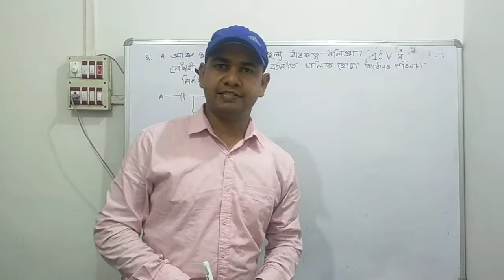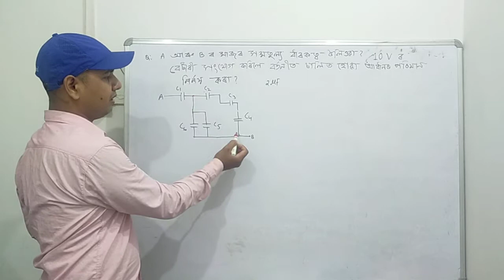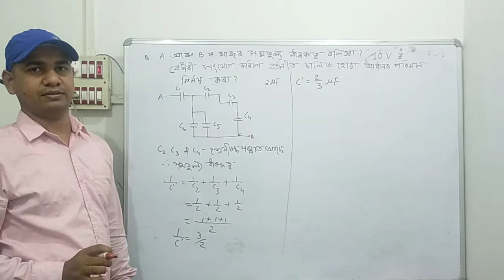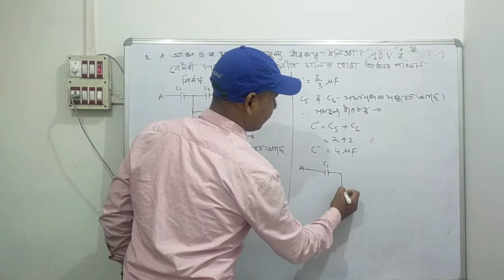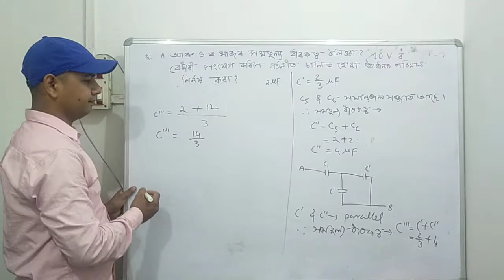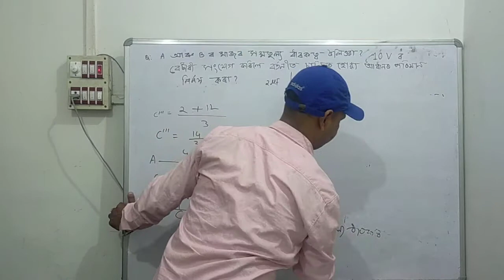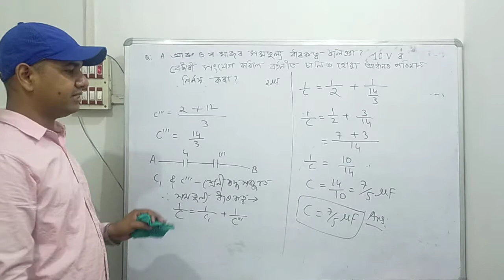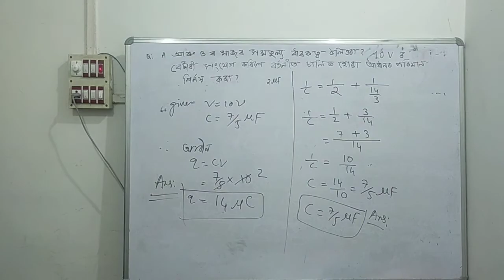Capacitor problem by Jahidul Islam Sir class 12 Physics in Assamese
Class 12 Physics in Assamese
Unit2: Electrostatic and capacitance
By Jahidul Islam Sir